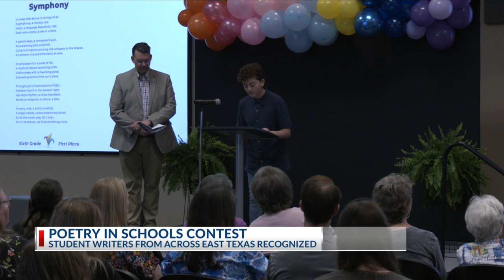Kilgore students recognized for poetry achievements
Kilgore sixth through 12 graders were recognized for their poetry achievements on Friday and one student was awarded a $500 scholarship.